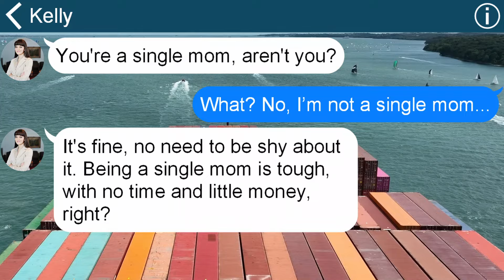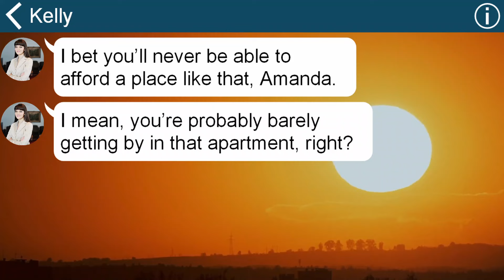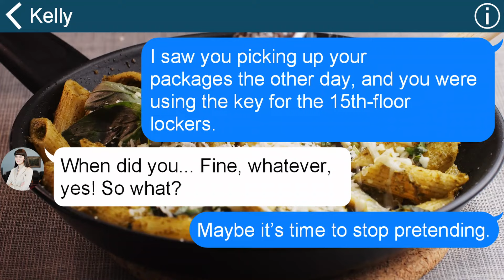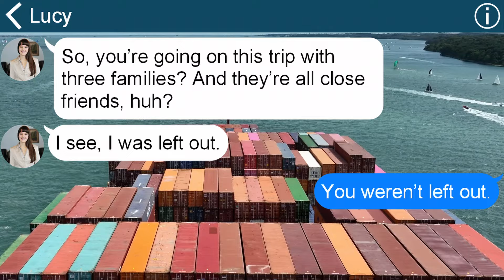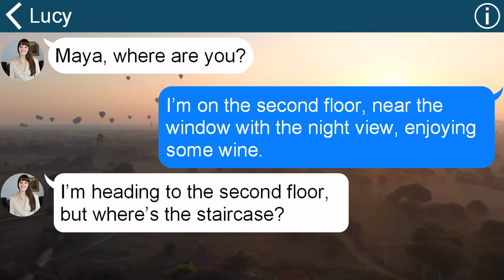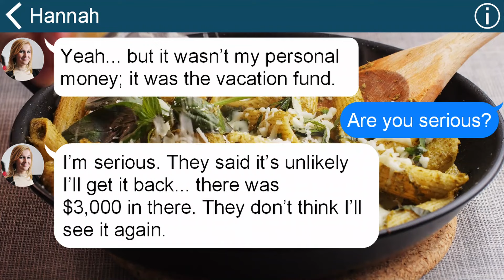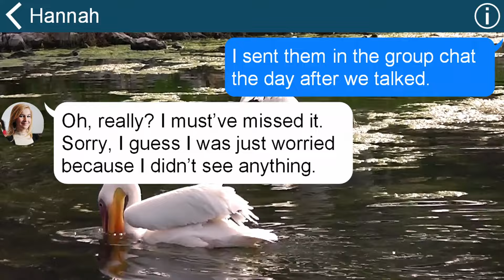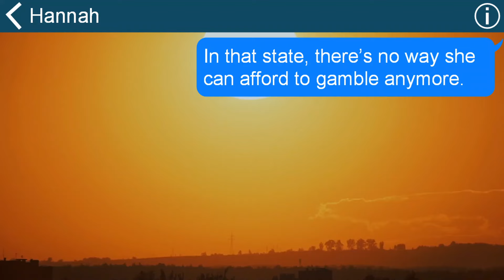Mom Brags About Wealth, Thinking I'm a Single Mom—Her Shock When She Sees Me in the Penthouse.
0:00 Mom Brags About Wealth, Thinking I'm a Single Mom—Her Shock When She Sees Me in the Penthouse.
6:49 Mom Crashes Our Hawaii Trip and Adds Her Family: 'Resorts Are the Best!' → Her Shock When I Reveal the Truth.
14:09 Satisfying: Mom Gambles Away Group Trip Funds: 'My Wallet Was Stolen!' → I Confronted Her with the Truth.